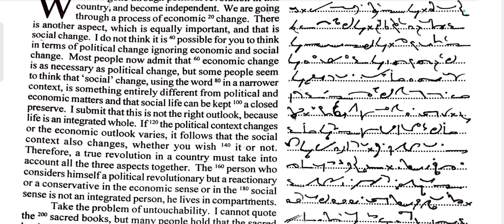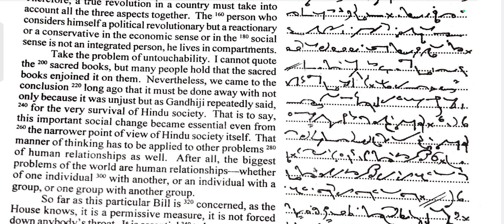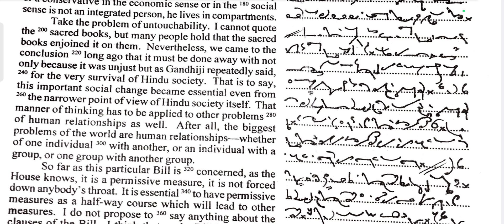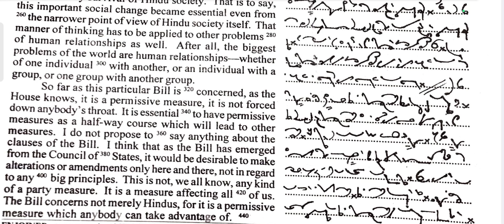Progressive magazine 100 wpm English Dictation